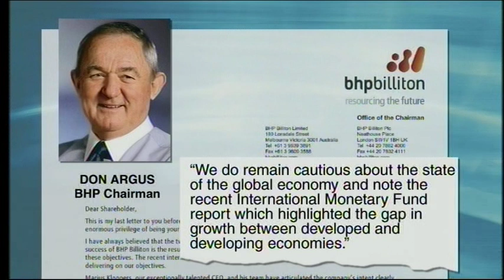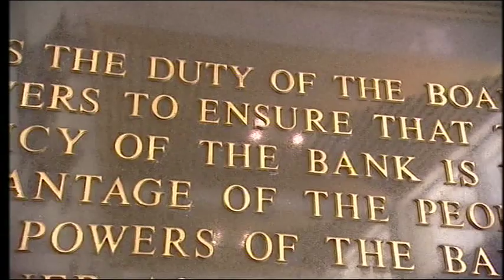Desley Humphrey Reporting Showreel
ABC "Lateline Business" (now "The Business")
SkyNews special programs